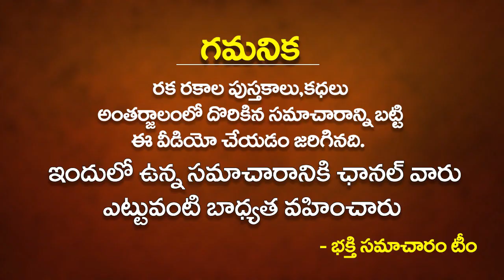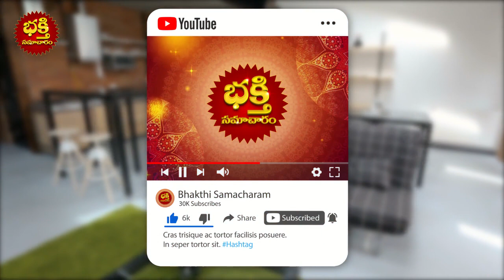మీ ఇంటి వాస్తు దోషాలన్నీ తొలగిపోవాలి అంటే ఉదయం నిద్రలేవగానే ఈ పని చేయండి!! Vastu dosha nivarana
మీ ఇంటి వాస్తు దోషాలన్నీ తొలగిపోవాలి అంటే ఉదయం నిద్రలేవగానే ఈ పని చేయండి!! Vastu dosha nivarana | How to Remove Vasthu Dosha in The Home | Bhakthi Samacharam